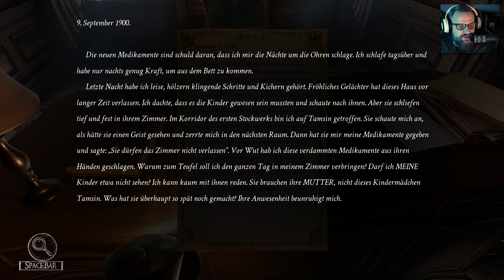SILVER CHAINS ⛓️ 004: Papa, wo sind Deine Beine?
⛓️ Geheime Botschaft: Papi hat Euch lieb! :)))

«SILVER CHAINS»
Windel-Wechsler von Cracked Heads Games/Headup (2019)

Silver Chains ist ein First-Person Horror-Exploration-Game.

Nachdem er mit seinem Auto bei einem Unwetter von der Straße abkommt und gegen einen Baum kracht, wacht Peter in einer alten verlassenen Villa irgendwo in England auf. Er kann sich weder erinnern warum noch wie er hier hergekommen ist, doch schon sehr bald muss er herausfinden, dass das Haus nicht so verlassen ist wie es scheint.

Während er nach einem Weg hinaus sucht, enthüllt Peter Stück für Stück die dunklen Geheimnisse der Villa und welche schrecklichen Ereignisse hier vorgefallen sind. Als er Indizien findet, dass er scheinbar zuvor schon einmal hier war, hat etwas Böses bereits die Jagd auf Peter aufgenommen…

«LET'S PLAY SILVER CHAINS»
Spukgeschichten mit Gronkh (2019)

TRANSPARENZ / PRODUCT PLACEMENTS:

[✖] Nur die ersten 3 Folgen wurden von Headup Games unterstützt.